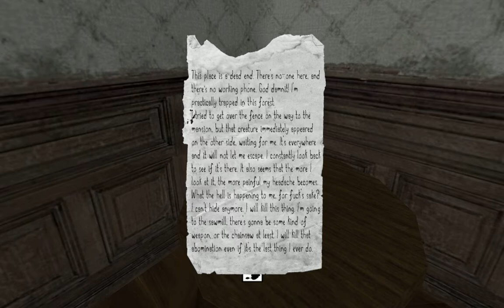Slender's Woods Part 3 Party in the Sketchy House!